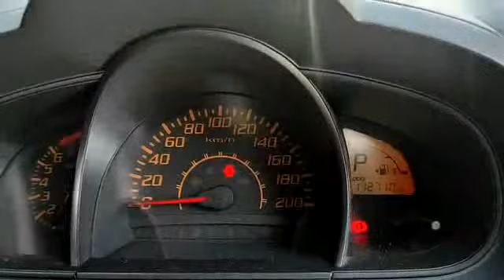PERODUA, AXIA 1.0 , Automatic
Make: PERODUA
Model: AXIA 1.0
Variant: N/A
Year: 2016
Transmission: Automatic
Reserved Price: RM 14,200.00